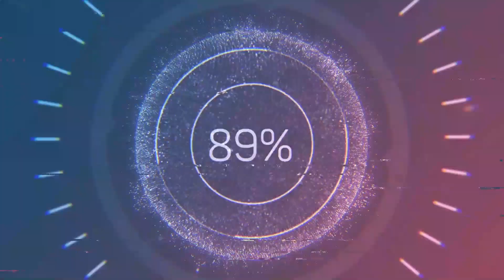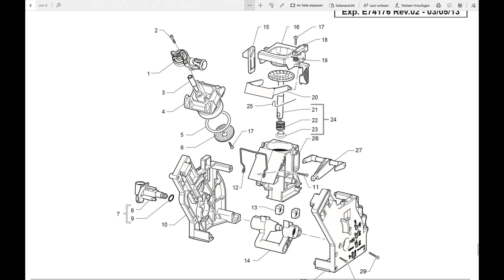Philips Saeco HD8855 Exprelia Evo (Fehler E03)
Fehlerbehebung der Philips Saeco HD8855 Exprelia Evo
Fehler E03

Wer mich für weitere Projekte unterstützen möchte kann gerne etwas Spenden.

Ich suche übrigens auch Li-Ion Zellen jeglicher art und andere Defekte Geräte für neue reparaturen ( laptops, ebike, Akkus usw. )